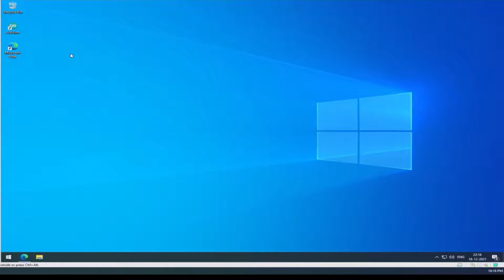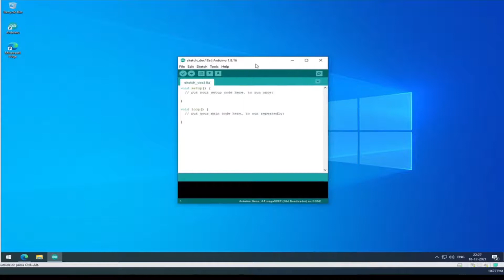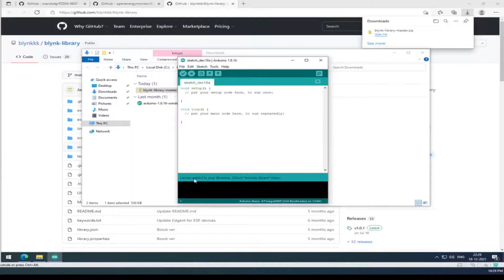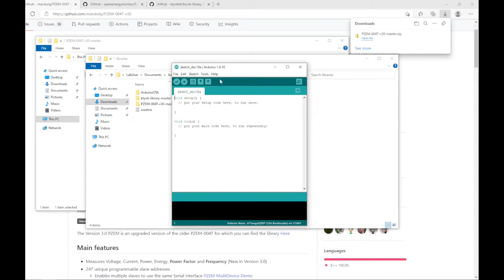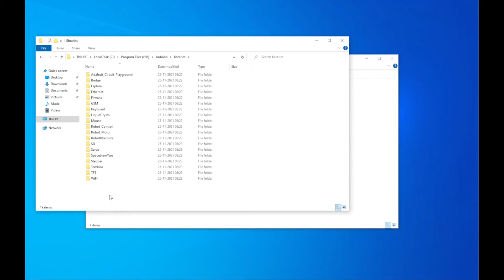How to Install a Library in Arduino IDE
In this "How to add library in Arduino & Download Arduino Library using 3 different methods in Tamil" video, we will look at 3 different ways you can use to install Libraries properly for use in the Arduino IDE!

IoT Real-time Automation Videos in our channel:
Automatic water tank level monitoring and Motor control using Blynk app, ESP32 board, Blynk local server & Waterproof Ultrasonic Sensor (JSN-SR04T):

Automatic irrigation for 25 plants using Blynk app, ESP32 board, Blynk local server, Solenoid valve & Relay: